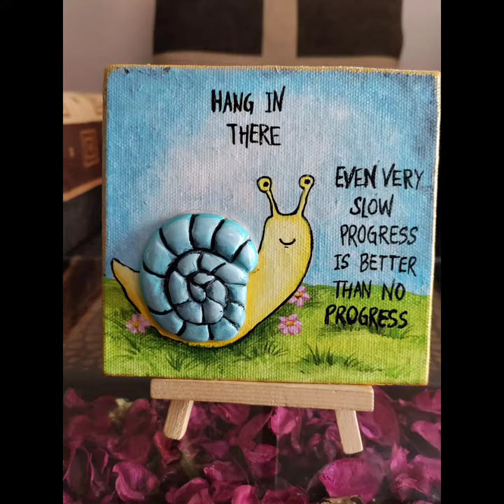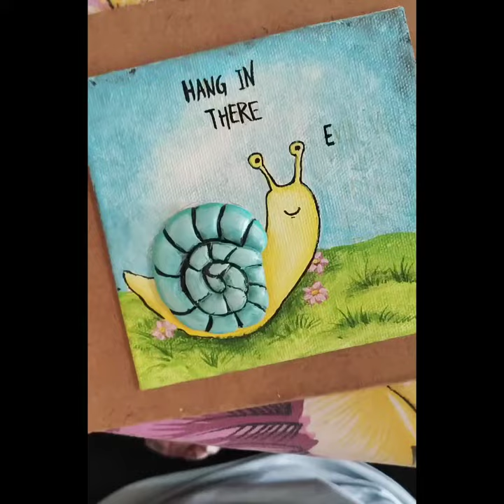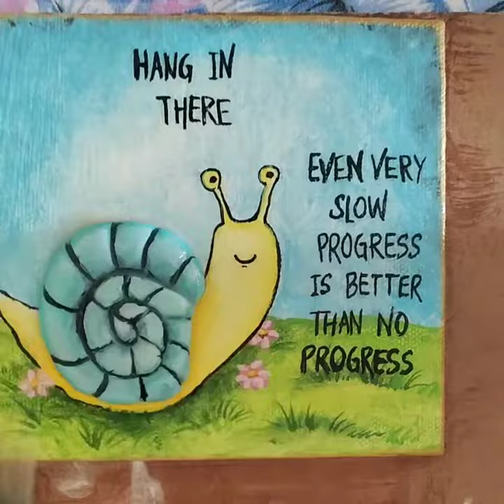diy mini canvas painting ideas#MotivationalArt#InspirationalCanvas#3DArtwork#acrylic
Creating a 3D motivational quote canvas at 5x5 inches is a great idea! You can choose a powerful motivational quote and add some depth to the design with 3D elements to make it visually appealing and inspiring.